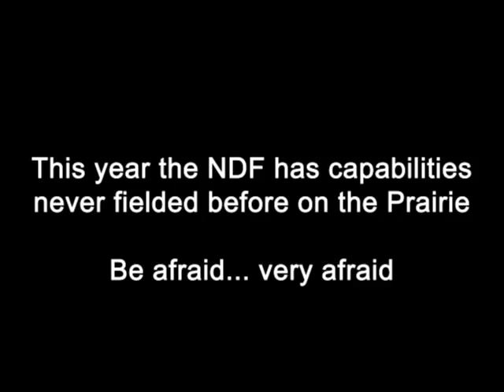2 LANCS BATUS Canada 2012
2nd Battalion The Duke of Lancaster's Regiment (2 LANCS) in BATUS.  Video made in good humour to show off their might of NDF (title of 2 LANCS Battlegroup for the exercise) to the opponents of the Fusiliers for Exercise Prairie Thunder.